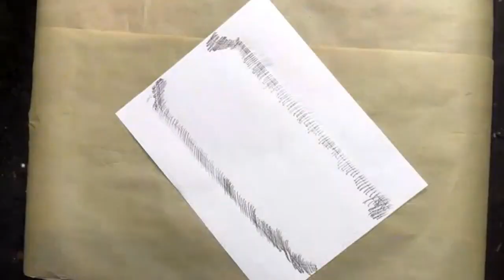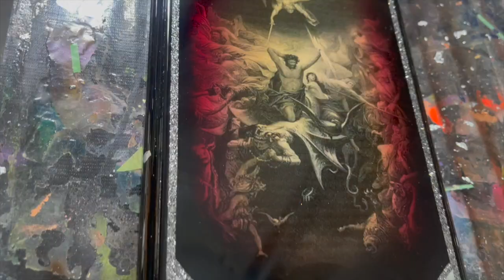Waterslide Image Transfer With Spun Silver Leafing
Are you looking to add a unique touch to your favorite objects or add a personalized touch to your gifts without spending crazy amounts of money? Look no further than this tutorial on transferring images using waterslide decal paper and an inkjet printer. In this video, we will show you how to transfer any design onto any surface of your choosing, giving you the freedom to create remarkable and original pieces.

But we don't stop there - we also show you how to add silver leafing giving it an even more professional look. This step-by-step tutorial is perfect for beginners or seasoned crafters looking to expand their skills.

No more paying expensive fees for personalized items - learn the art of transferring images with just a few simple steps. So grab your waterslide decal paper, inkjet printer, and let's get started on this fun and creative journey!